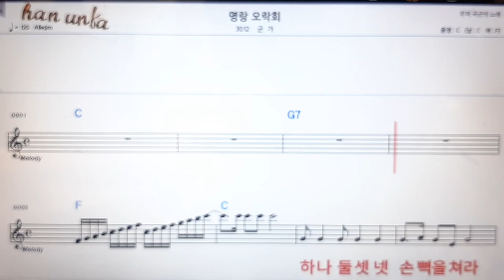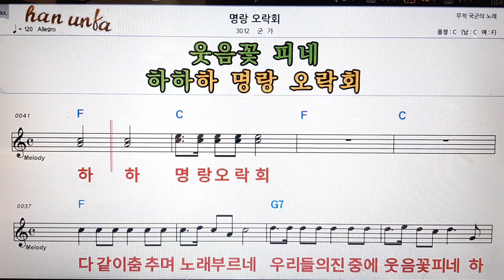명랑 오락회/군가👍노래 반주, 코드 악보,가라오케💋Karaoke*Sheet Music*Chord*MR